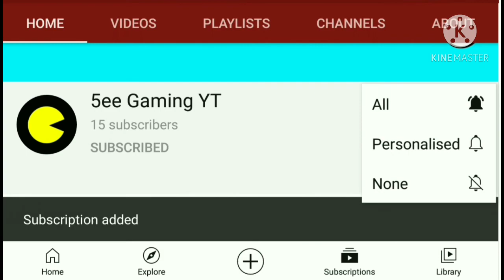Super Indian Detective 😎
Among us funny moments . Among us detective . Among us

Another video on Among Us.🇮🇳🇮🇳

Video by 5ee Gaming